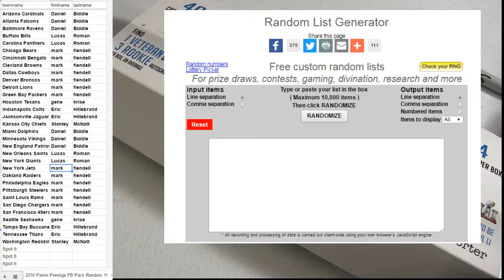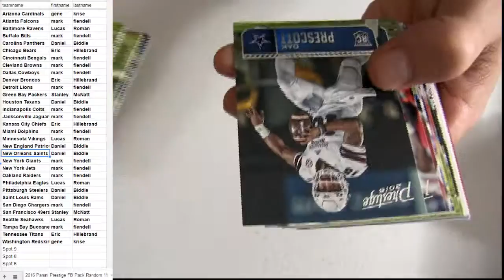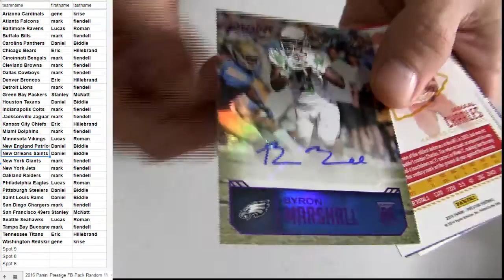16 Prestige Pack Random #11